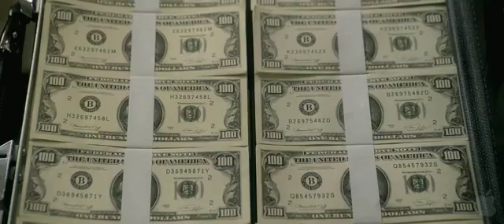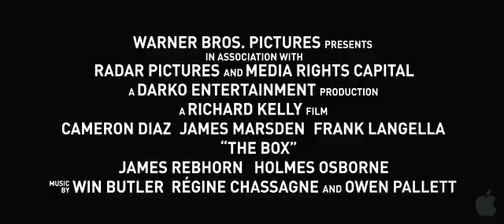The Box Trailer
Norma and Arthur Lewis, a suburban couple with a young child, receive a simple wooden box as a gift, which bears fatal and irrevocable consequences. A mysterious stranger, delivers the message that the box promises to bestow upon its owner $1 million with the press of a button. But, pressing this button will simultaneously cause the death of another human being somewhere in the world; someone they don't know. With just 24 hours to have the box in their possession, Norma and Arthur find themselves in the cross-hairs of a startling moral dilemma and must face the true nature of their humanity. Directed by richard kelly.